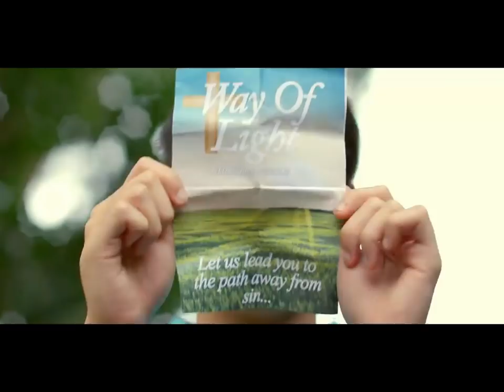BORN BEAUTIFUL - FULL TRAILER 2019